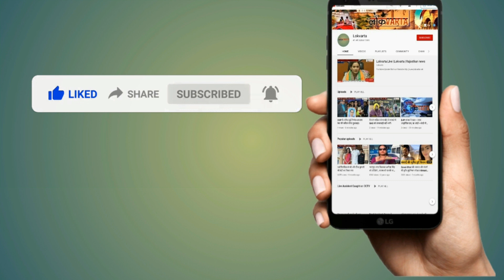जोधपुर में दिनदहाड़े बदमाशों का आतंक।